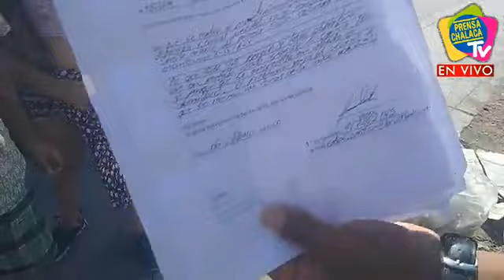LOZA DEPORTIVA EN ABANDONO‼ | PRENSA CHALACA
LOZA DEPORTIVA EN ABANDONO‼
Vecinos de Sarita Colonia exigen a la Municipalidad del Callao mantenimiento de loza deportiva que se encuentra en pésimo estado.